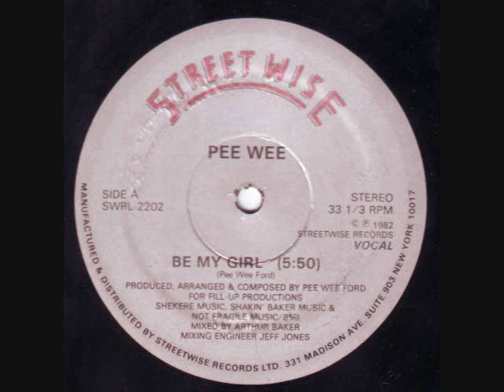"PEE WEE" aka Paris Ford "Be My Girl" f/James Robinson(fromerly of CHANGE) STREETWISE RECORDS 1982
Bassist Paris Ford aka Peewee Ford "Peewee" (back in the day)(BB&Q Band, Whole Darn Family, Rick James etc.)  his very first release originally the 1st release on ARTHUR BAKERS STREET WISE RECORDs in 1982. JAMES ROBINSON (formerly of CHANGE) SUNG LEAD VOCALS, Pumpkin: Drums(70's & 80s pioneer producer of hiphop), Jeff Bova: Synthesizer, Lionel"Cream" Henderson: Piano, Sherwood "Woody" Sills:Guitar ONE OF FORDS FUNKY RELEASES A COLLECTORS MUST